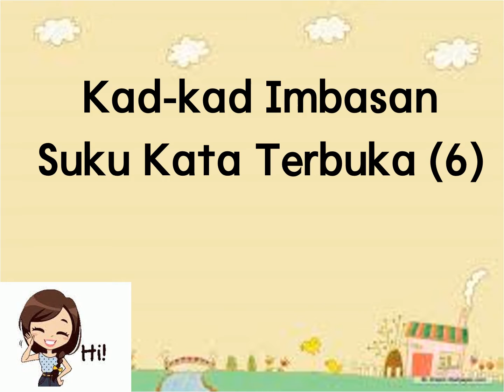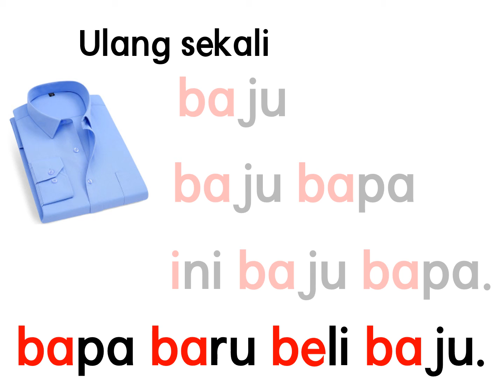suku kata terbuka 6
created for kids between age 5~6.